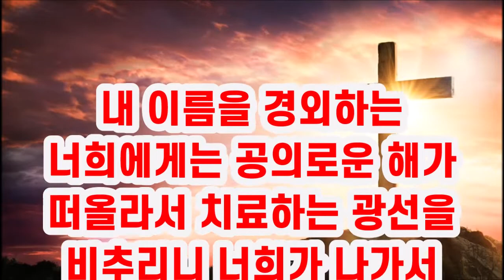2022년 연하장 / 사막의 생수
말4:2 "내 이름을 경외하는 너희에게는 공의로운 해가 떠올라서 치료하는 광선을 비추리니 너희가 나가서 외양간에서 나온 송아지 같이 뛰리라"